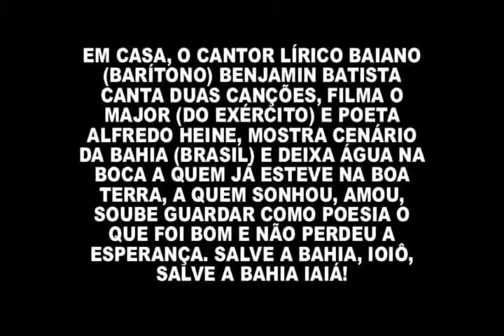BENJAMIN BATISTA E O CENTRO HISTÓRICO DE SALVADOR -- BAHIA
EM CASA, O CANTOR LÍRICO BAIANO (BARÍTONO) BENJAMIN BATISTA CANTA DUAS CANÇÕES, FILMA O MAJOR (DO EXÉRCITO) E POETA ALFREDO HEINE, MOSTRA CENÁRIO DA BAHIA (BRASIL) E DEIXA ÁGUA NA BOCA A QUEM JÁ ESTEVE NA BOA TERRA, A QUEM SONHOU, AMOU, SOUBE GUARDAR COMO POESIA O QUE FOI BOM E NÃO PERDEU A ESPERANÇA. SALVE A BAHIA, IOIÔ, SALVE A BAHIA IAIÁ!